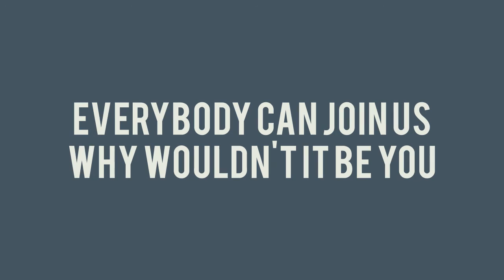maalefty | Tech Squad Club Presentation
This is a better remake of the previous video,  it explains How our Club is organized